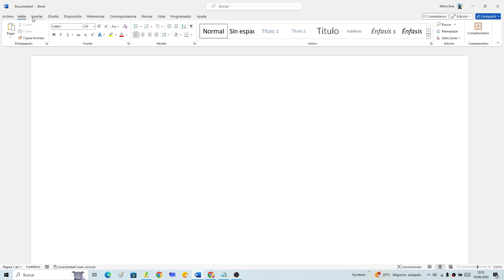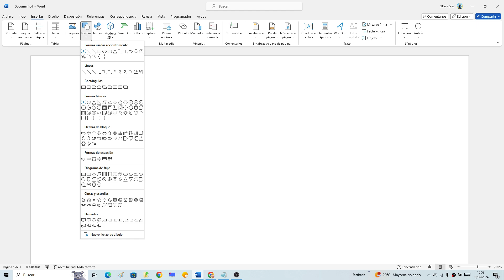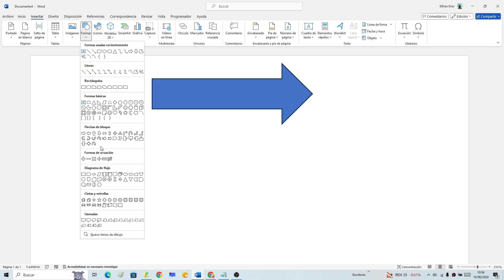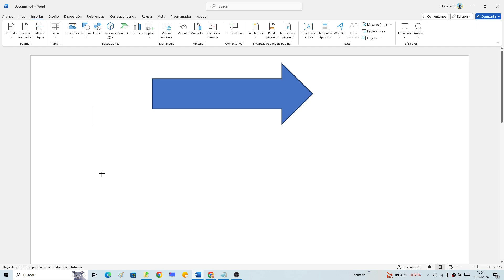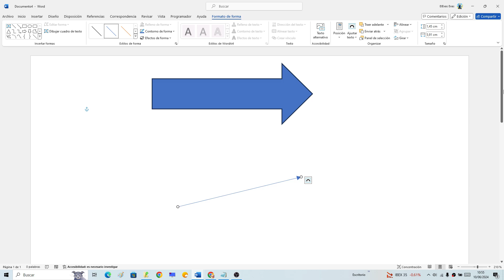✍🔁 Como PONER FLECHAS en WORD FÁCIL y RÁPIDO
¿Necesitas CREAR FLECHAS en WORD pero NO SABES como HACERLO❓. En ESTE ☝ VÍDEO informativo aprenderás como insertar flechas en Word paso a paso:
00:00 👉 Ejemplo
00:40 👉 Como crear flechas con dibujos en Word (1 Método)
01:26 👉 Como mover la punta de la flecha en Word
01:55 👉 Como desplazar la flecha en Word
02:37 👉 Como hacer una línea de flechas en Word
03:13 👉 Como hacer una línea de flechas más grande en Word
03:27 👉 Como mover la línea de flechas en Word

Vídeos Relacionados 📹